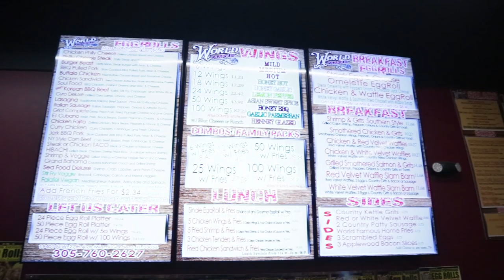FINDING LEGENDARY CARS AT JDM CAR MEET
This has to be the best car meet I been to since COVID. I mean sheesh it was deep lol. Got to see some legendary cars at this JDM car meet. Some cars you never see on the road were out tonight.

Hybrid Racing
 Use "ZOOVIE" to save some $$$